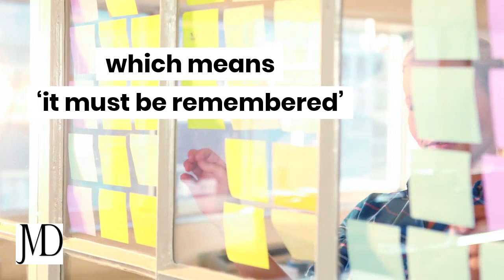We make remembering and doing EASY!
While we have our own little ways to remember to do things, it's the doing that sometimes get stalled or complicated. If you can remember it's time to write down and organize your thoughts to create or update your will, we can make gathering those thoughts or changes EASY! Just down load my guide to lasting peace, aka my estate planning workbook. When you get your thoughts down, I can help you make it happen. Here is my FREE guide